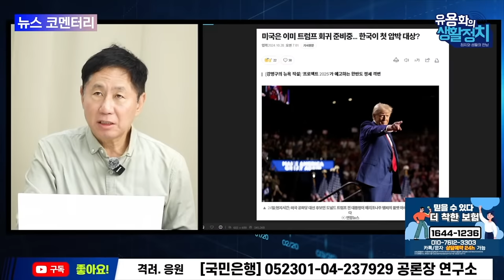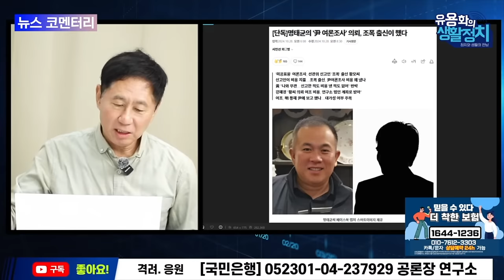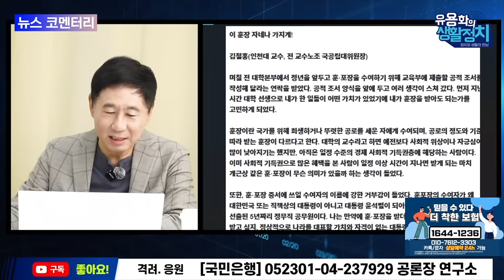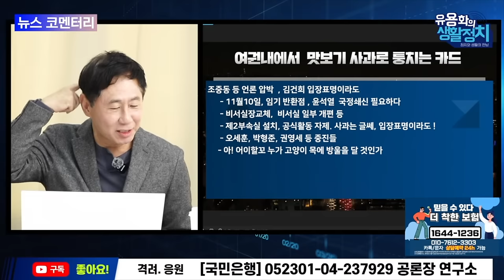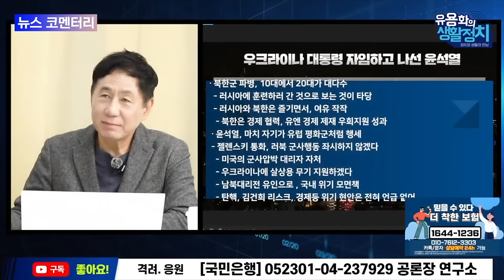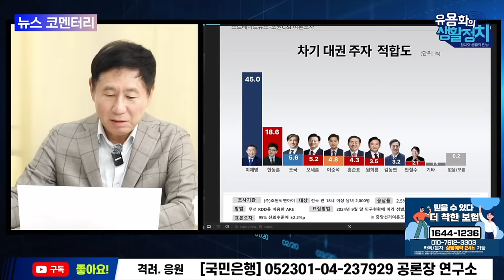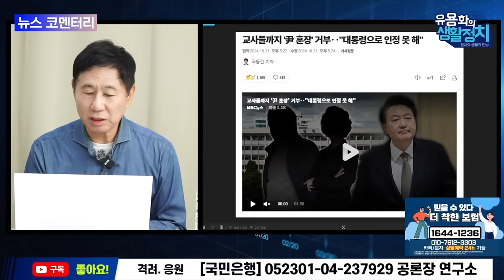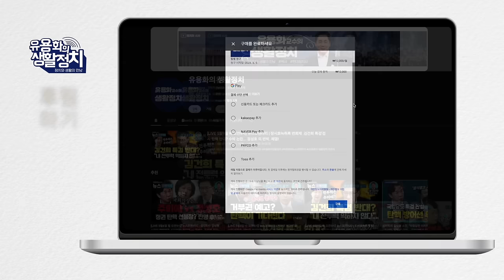유용화의 주간 뉴스브리핑 ㆍ명태균의 여론조작과 윤석열 당선무효ㆍ법비시리즈 유신판사들 권력 앞에서 스스로 굴복ㆍ윤석열은 법비의 수장 한동훈은 황태자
윤석열 푸틴 김정은# 북한군 파병#김건희